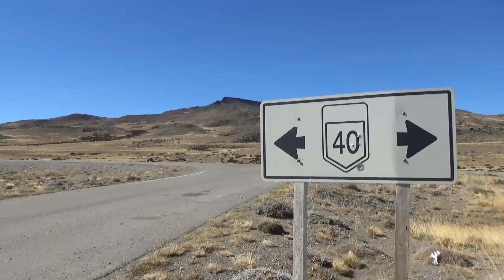Patagonien, El Chalten: Die Ruhe nach dem Sturm - ZEITreise Ep 8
Die ZEITreise ist an ihrem ersten Traumziel angekommen: Patagoniens Prachtberge Fitz Roy und Cerro Torre. Leider ist vor lauter Sauwetter davon erst mal nichts zu sehen. Aber dann bläst ein veritabler Sturm alles klar, und wir können die Wunderwelt von El Chalten in all ihrer Pracht erleben.